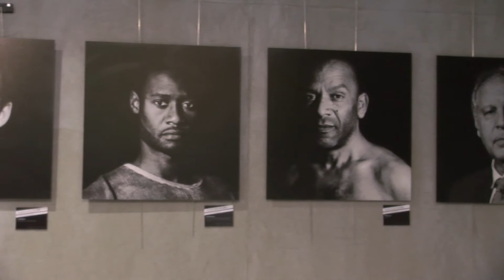Les gueules de l'OM s'exposent au Pavillon M !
Portraits par Stan Guigui - Agence VU au Pavillon M du 18 au 26 mai 2013 !
Emblème de la ville de Marseille mais aussi du football français, l'Olympique de Marseille expose au Pavillon M, la réalisation d'une série de portraits sur les joueurs emblématiques, anciens et actuels, les jeunes espoirs, les entraîneurs, les joueuses de l'équipe féminine et les supporters.